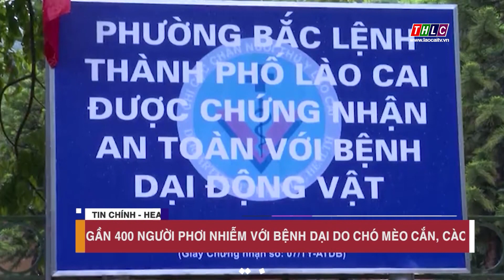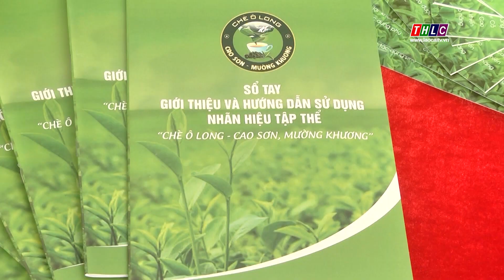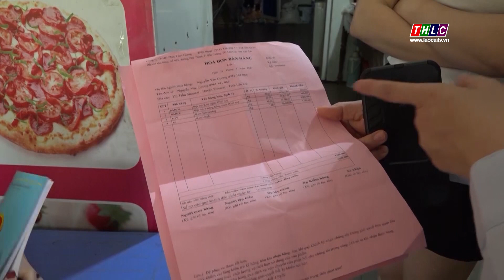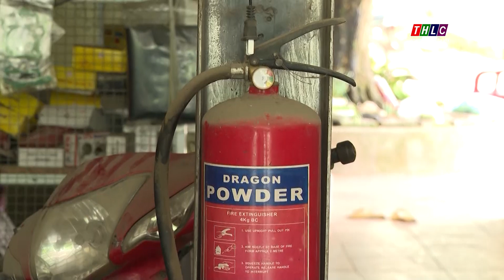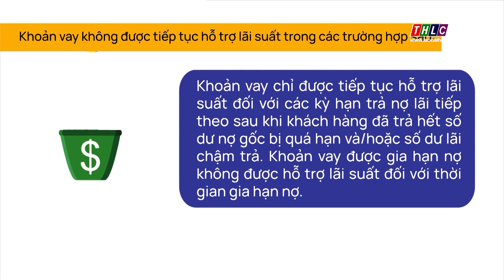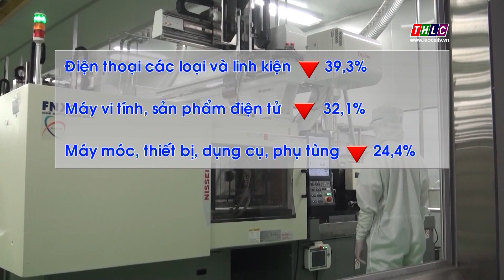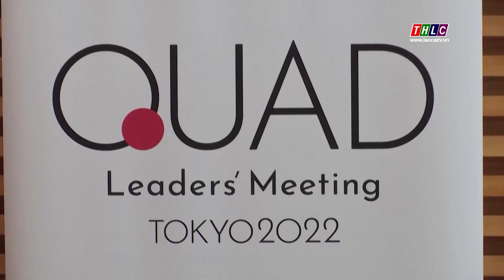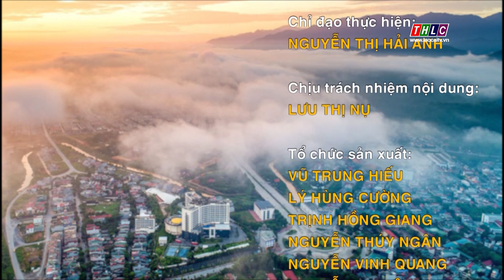Thời sự Lào Cai 11h30 (25/5/2022) | THLC